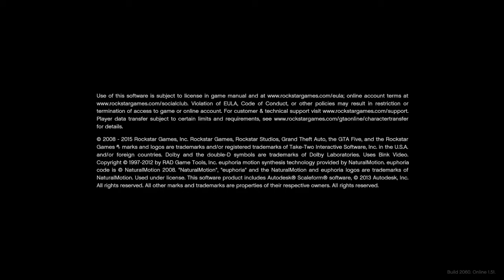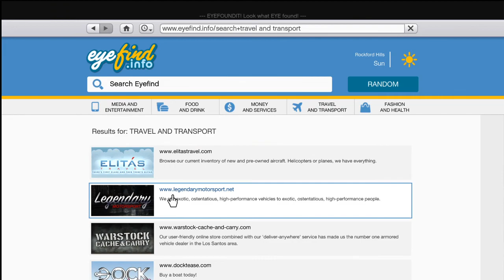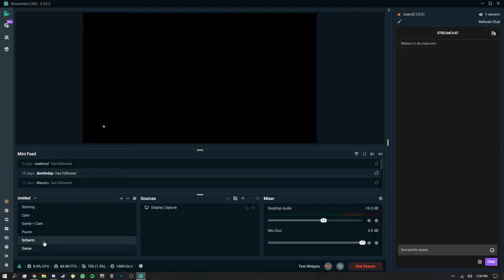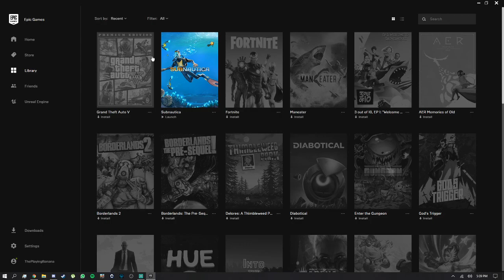GTA 5 Stream Part 7